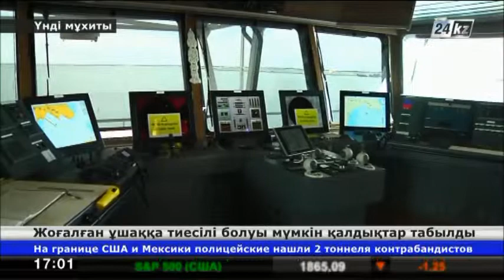Қытай ұшқыштары жоғалған малайзиялық ұшақтың қалдықтарын тапты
Малайзиялық «Боинг» ұшағын іздестіріп жатқан Қытай ұшқыштары Үнді мұхитының қиыр шетінен ақ түсті сынықтарды тапқан.

Қалдықтар Австралия жағалауынан 2 мың 700 шақырым жерде табылған. Әскерилер нысанды ұшақ бортынан суретке түсіріп, тың деректер дереу Австралияның Перт қаласындағы үйлестіруші орталыққа жіберілді. Ал жоғалған ұшақтың қара жәшігінің дабылы жайлы кешегі ақпарды Қытай билігі жоққа шығарды. Іздеу жұмыстары жалғасуда. Еске сала кетейік, Куала-Лумпурден Бейжіңге бағыт алған жолаушылар ұшағымен 8 наурызда байланыс үзіліп, кейіннен жоғалып кеткен. Әуе кемесінің бортында 227 жолаушы мен 12 экипаж мүшесі болған.